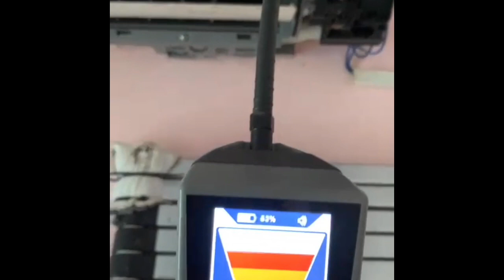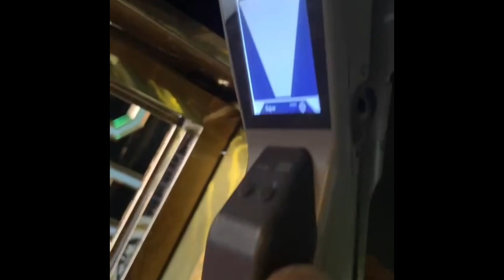INFICON D-Tek Stratus phát hiện chính xác rò rỉ gas lạnh | 0976.974.726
Tổng hợp 4 clip xài máy dò gas lạnh thực chiến ngay tại công trình. Chính xác cao và rất xứng đáng để đầu tư. Lh: 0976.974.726 để được tư vấn kỹ hơn!